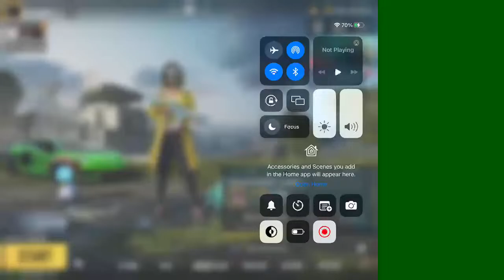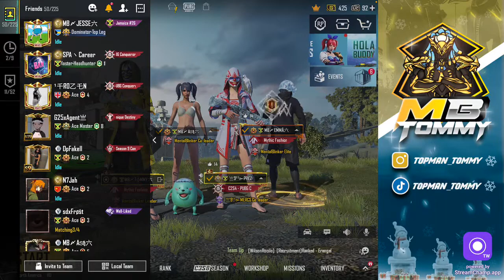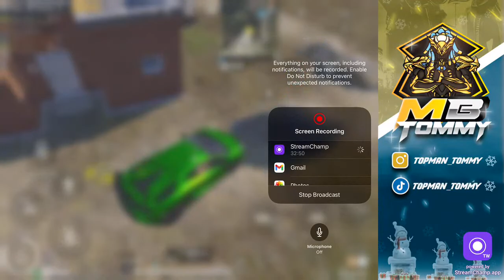PUBG MOBILE - HOTDROPS BEFORE NEW SEASON STREAM